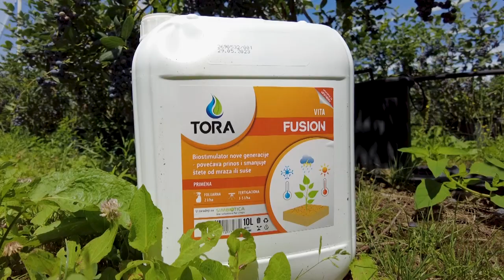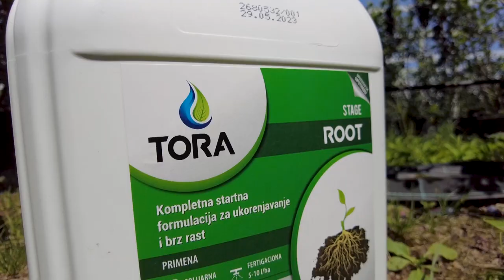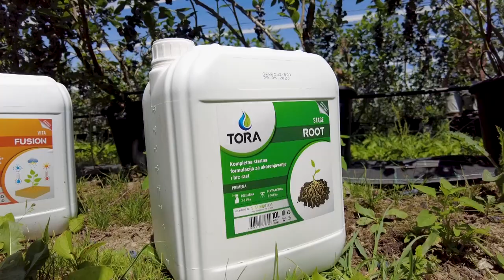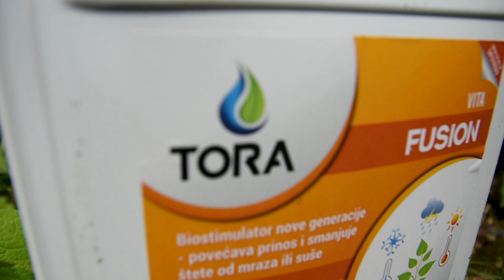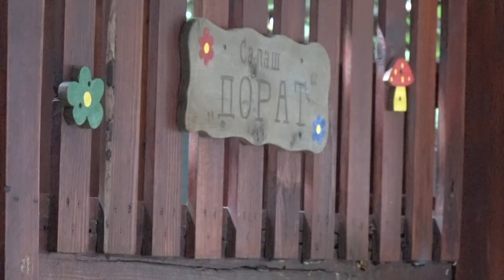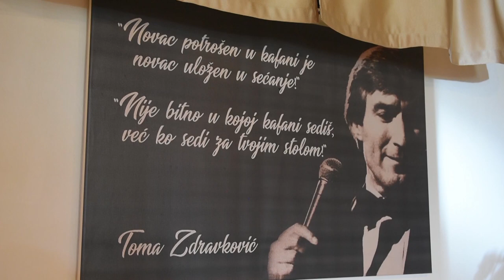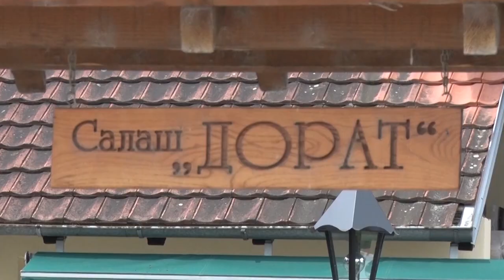Poljoprivredna emisija Farma 1133